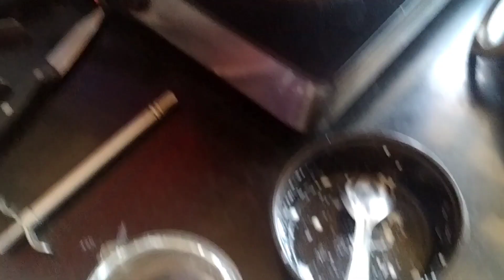Paneer Jalebi | Sweet and Delicious | Easy and Quick to make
Ingredients:
200 gm paneer
3-4 tbs maida
2-3 tbs water
(For chashni)
300 gm sugar
250 ml water
10-12 threads of Kesar
ghee or oil for frying

jalebi paneer# sweet#rabdi#chashni